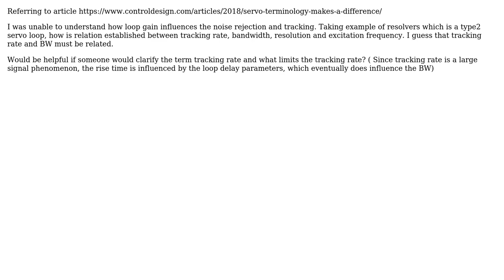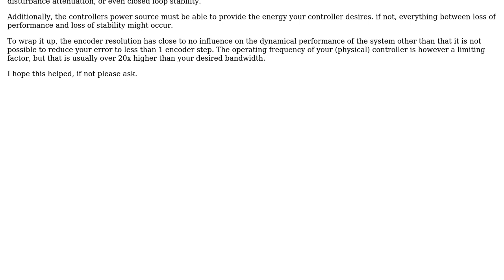Engineering: On servo loops bandwidth and tracking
With thanks & praise to God, and with thanks to the many people who have made this project possible! You are responsible for your own actions.